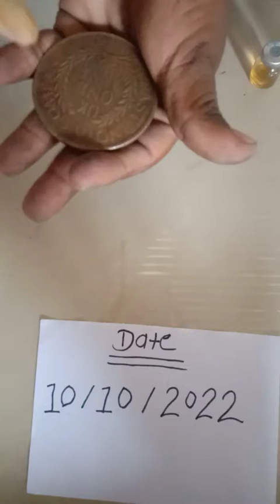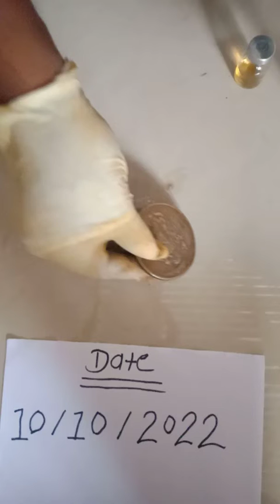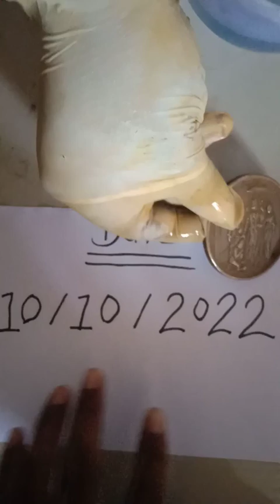🪫Needle + Ujala🧪 Anti iron coin🧪 meking Process💉